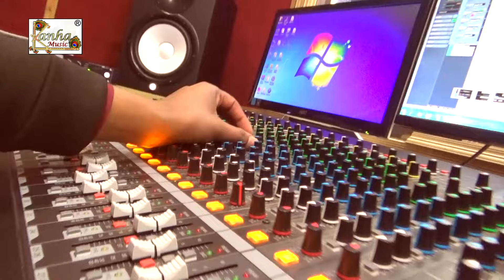सबको चौका देगा ये गाना || खबरिया नाया साल के || Hrekrishna babu 2020 New Song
Singer : हरेकृष्णा बाबू
yrics :  Ravindra vidyarthi
Album :  कच कच मत मार

Proucer : Aryan Gupta
Company/Lavel : Kanha Music Ricording Studio Thawe

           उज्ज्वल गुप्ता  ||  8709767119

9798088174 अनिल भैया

    प्याज का फुल कॉमेडी देखना है तो ये लिंक खोलिये आर्यन गुप्ता का फुल कॉमेडी,

Maps :
KanhaMusic
Bideshi Tola ,Thawe, Gopalganj, Bihar 841428
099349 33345